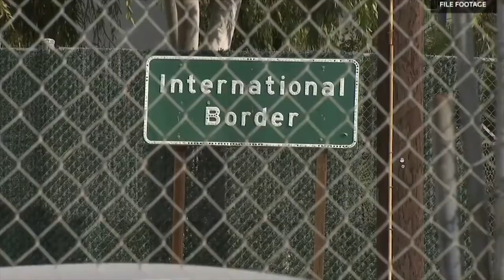Dreamers prometen mantener la lucha por el DACA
Especialistas creen que el futuro del programa, que ampara a los menores de edad que fueron traídos por sus padres sin papeles a los Estados Unidos, se decidirá en la Corte Suprema de Justicia.